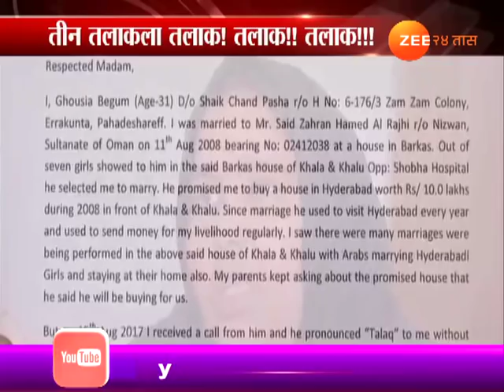ऐतिहासिक क्षण : 'ट्रिपल तलाक' विधेयक लोकसभेत मंजूर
Historic Day For Muslim Women As Tripple Talaq Bill Passed In Lok Sabha